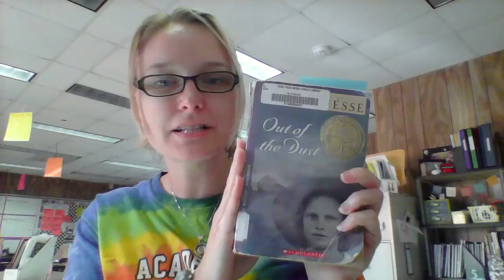Out of the Dust, Part 5a: Winter 1935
by Karen Hesse